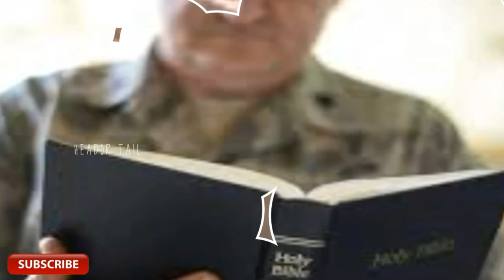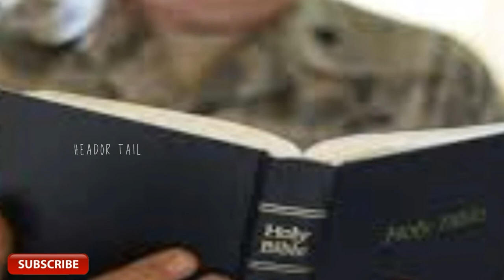Kim Jong Un's 25 Cruel Punishments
Friends In this video I have explained Kim Jong Un's 25 Cruel Punishments.